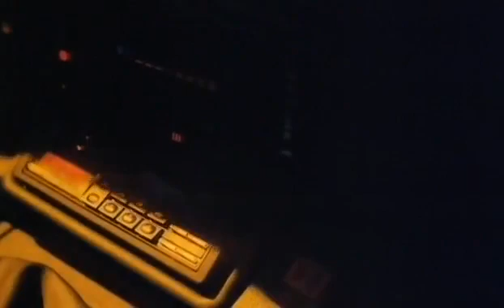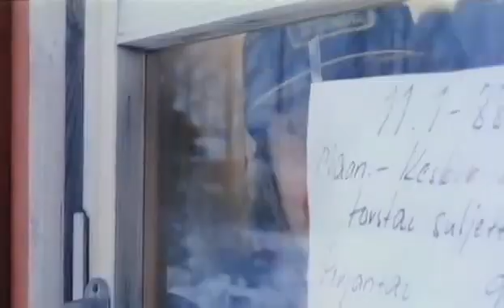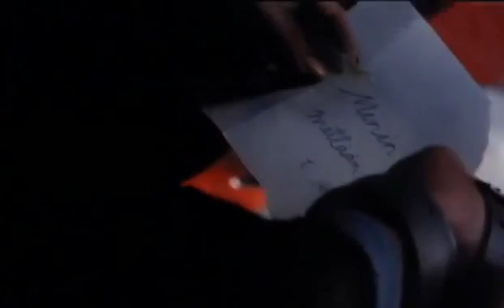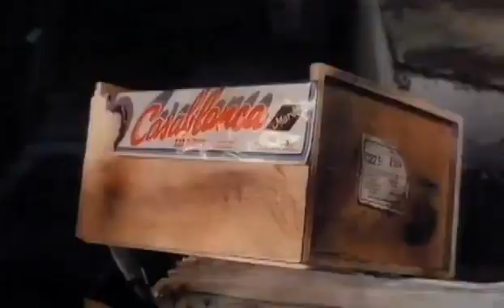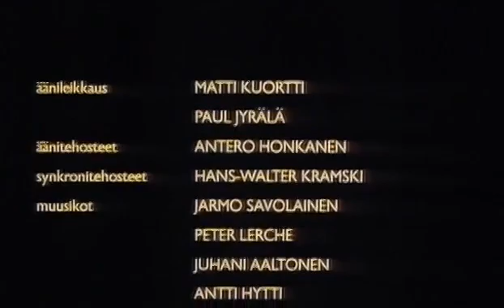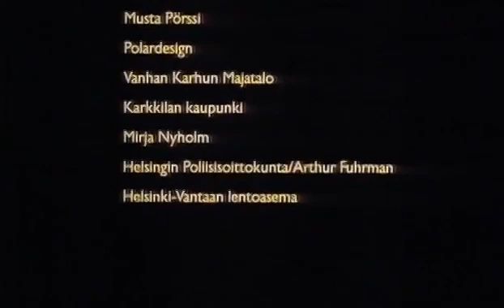Лунная соната./The Moonlight Sonata (movie)/Kuutamosonaatti. 1988.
The Moonlight Sonata (Finnish: Kuutamosonaatti) is a 1988 Finnish horror comedy film directed by Olli Soinio. The film won two Jussi Awards in 1989: Kari Sorvali for best male lead, and Matti Kuortti and Paul Jyrälä for best recording. The film was also nominated for Best Picture at the 1990 International Fantasy Film Award Festival.

In the film, a woman vacationing in Lapland encounters crazed hillbillies and has to survive in the wilderness.
Directed by Olli Soinio
Starring Tiina Björkman
Kari Sorvali
Release date
4 November 1988
Running time 1 h 26 min
Country Finland
Language Finnish